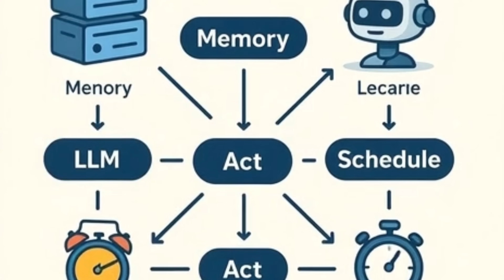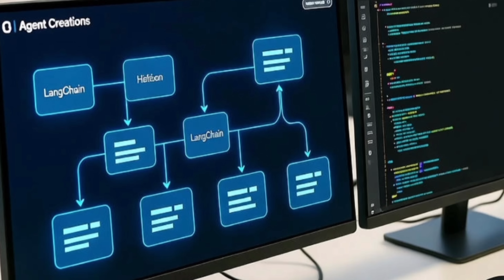Agentic AI Systems: The NEXT Revolution is Here (LangChain, OpenAI, n8n).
🤖 What if your AI could stop just answering questions and start completing tasks? Welcome to the world of Agentic AI Systems.

In this video, we dive deep into the next frontier of artificial intelligence: AI Agents. I break down how these autonomous systems work, why they're a game-changer.

Agentic AI, AI Agents, What are AI Agents, LangChain Tutorial, n8n workflow automation, OpenAI Assistants API, Build an AI Agent, Autonomous AI Systems, ReAct Framework, AI task automation, AI workflow tutorial, future of artificial intelligence, how to build an AI agent, multi-agent systems, AI tools 2025.

Agentic AI Systems—how advanced autonomous agents built on large language models act, reason, and execute complex multi-step workflows. We’ll cover what agentic systems are, how they differ from reactive AI, and explore tools and platforms that enable them.

👉 Check out the tools and platforms I reference:

n8n.io
+1

+1

OpenAI’s Agentic AI Systems white-paper – “Practices for Governing Agentic AI Systems”
OpenAI

Learn how to think about AI not just as models that respond to prompts, but as systems that act and execute tasks.

Follow along with concrete tools (n8n, LangChain) you can experiment with.

Stay aware of the responsibilities, governance and safety implications around agentic AI.

💬 Got questions or want to suggest a tool or topic?